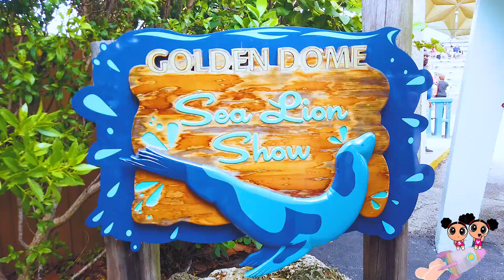VISITING MIAMI SEAQUARIUM / TWINCESS SHOW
Discover South Florida’s best aquarium and favorite visitor attraction. Enjoy amazing marine mammal shows with dolphins, sea lions and the whale that delight the Twincess.  Sea life exhibits with manatees, sea turtles, penguins, rays and more.